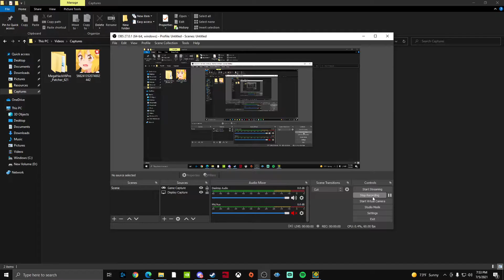Legend of the Sword by Doge164 | Medium Demon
"After months of work, its finally here!! My first demon level and my first try at bossfight. Definitely my best. Based on Zelda BOTW. Enjoy"